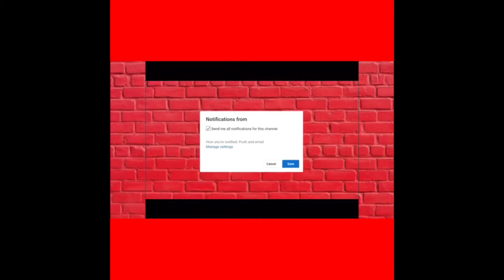A day at Paul Mitchell